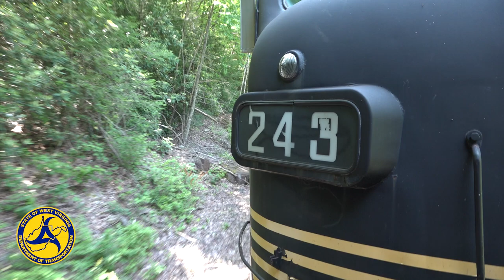WVDOT Looks Back at 2022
From ribbon cuttings on new projects to miles and miles of fresh paving on rural roads, 2022 has been a special year. West Virginia Department of Transportation wishes you a Happy New Year as we break ground on something special. 2023!